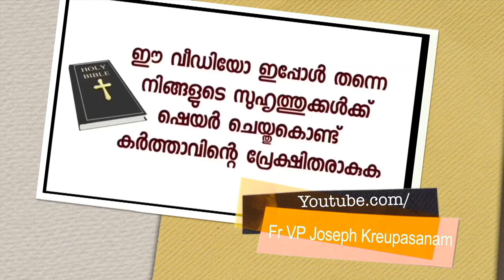ആക്സിഡന്റ് കഴിയുകയും ഭാര്യ കരഞ്ഞുകൊണ്ട് പറഞ്ഞു ചേട്ടാ നമ്മുടെ ഉണ്ണി പോയി ഞാൻ പറഞ്ഞു